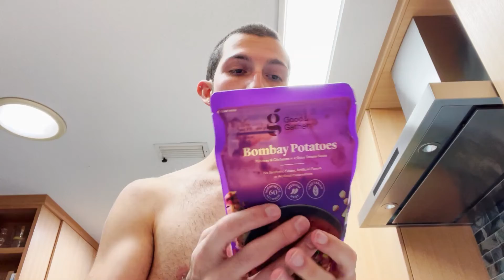What I Do in a Day